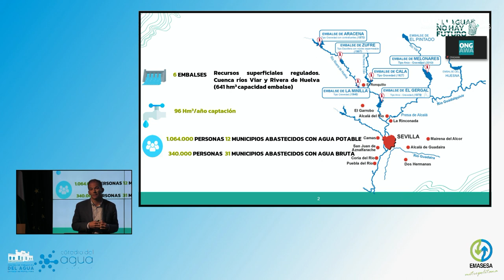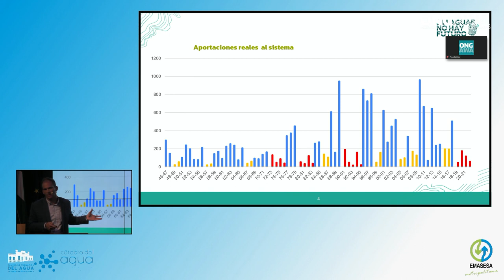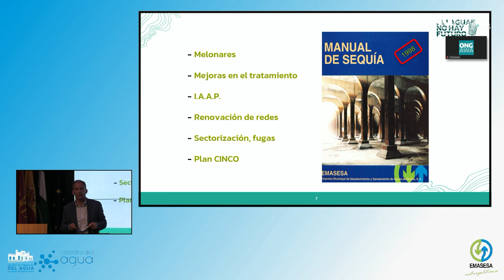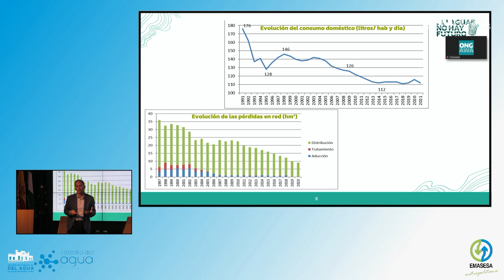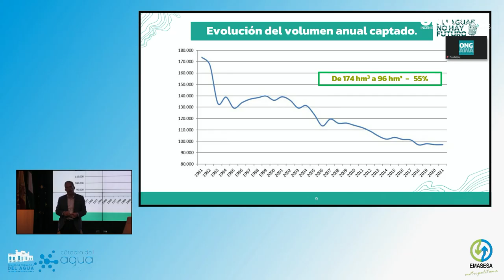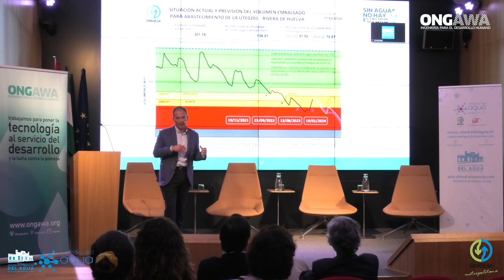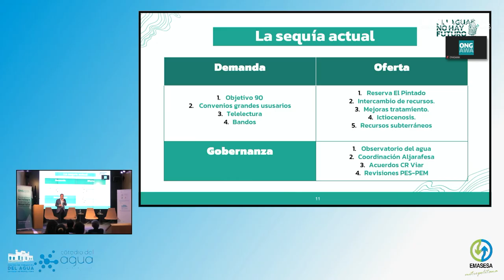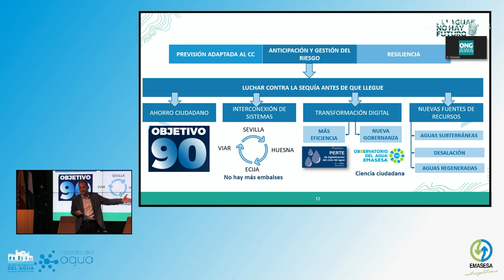Seguridad hídrica | El papel de los operadores de servicios en la mejora de la seguridad hídrica